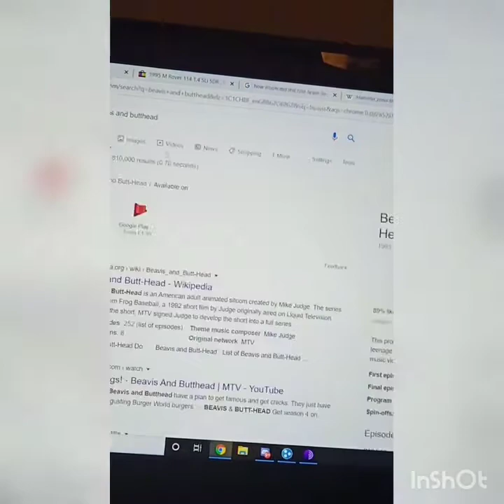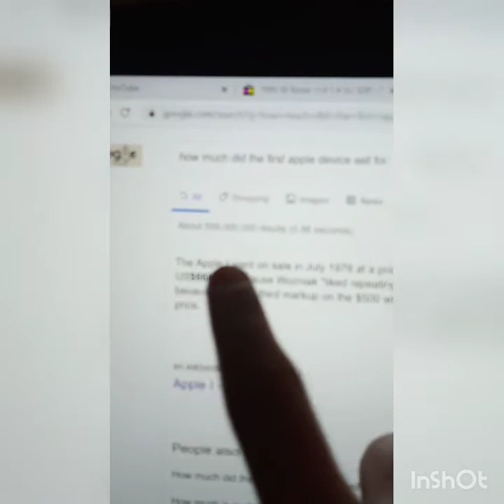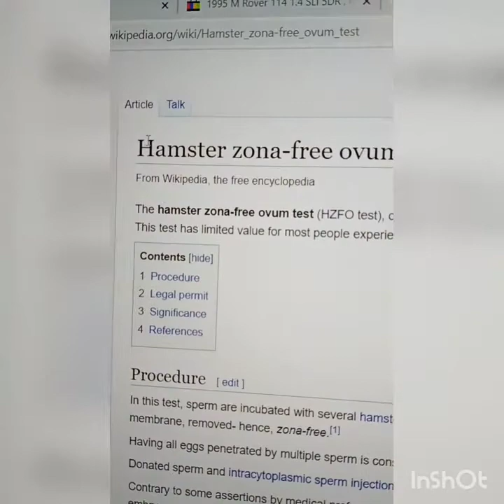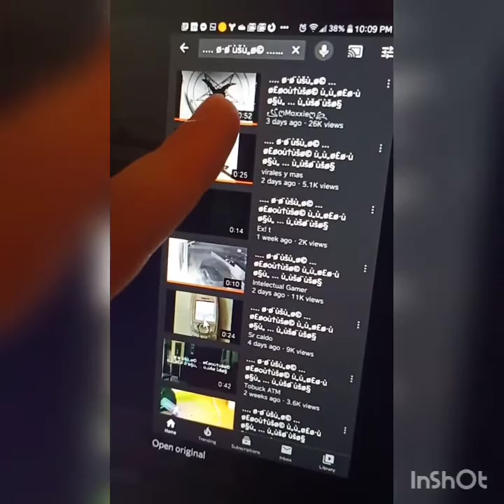Alien contact through steam and 3rd eye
Its all true